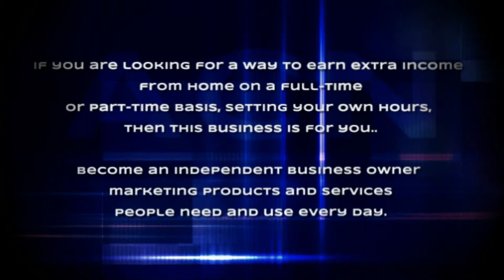ACN Promotional Video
Promotional video for ACN